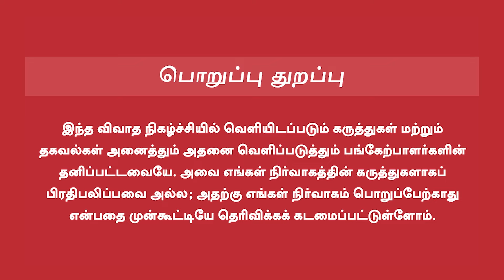Vettaiyan Box Office Collection | 400 கோடி கிளப்பில் வேட்டையன்!